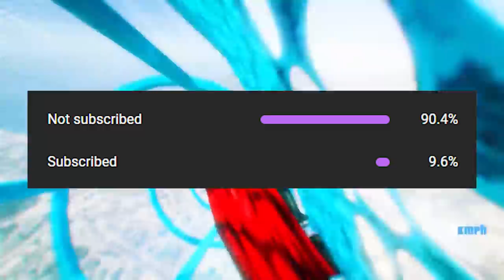SHINCHAN & FRANKLIN BECOME RICHEST PERSON IN GTA5 ll RAMP CHALLENGE WITH AVENGERS ll Varun the gamer